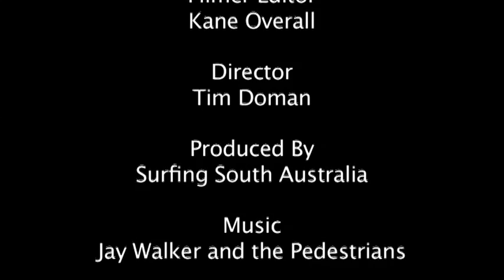Fantastic Surfing Episode Four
This week on Fantastic Surfing we tracked a swell to a bomby in Sydney, NSW.  Pro bodyboarders Brendan Newton and Glen "Sully" Sullivan pulled into some slabs, plus a stand up tow crew got in on the action..  we also have an exlusive look at an epic surfing/bodyboarding DVD that will be out shortly, plus finish with the final of the Hurley Burleigh Pro Junior.